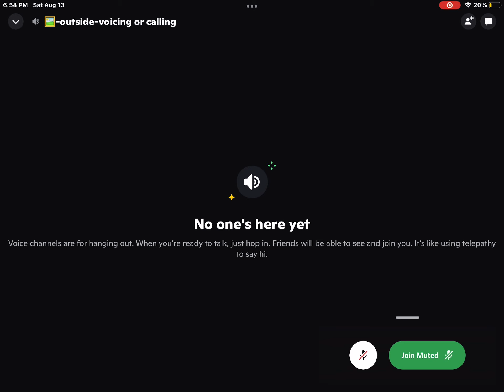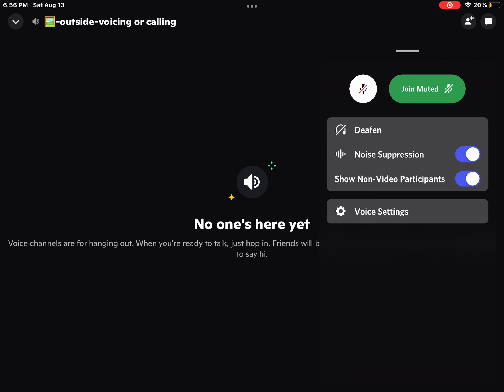little something i did